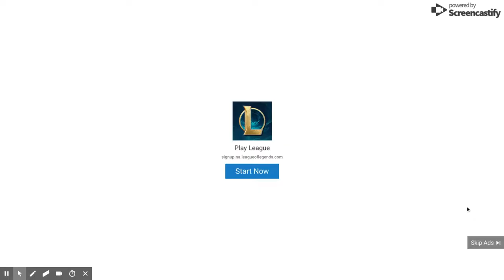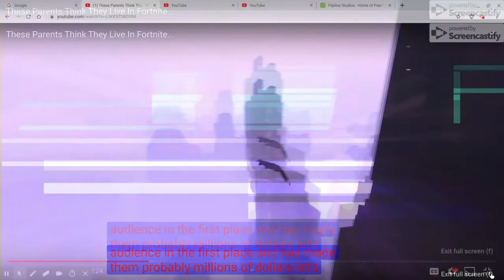League of Legends YouTube Ad (Pay to Win)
This is an ad from League of Legends.
People still play League of Legends and Minecraft.